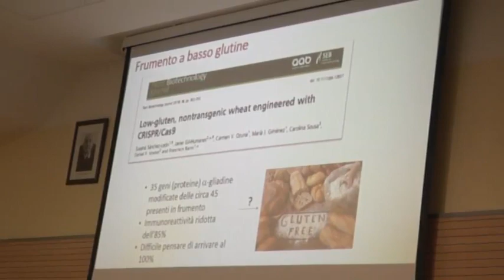La Tea, le nuove tecniche genomiche, per la bieticoltura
Le nuove tecniche genetiche sono a fianco dell’agricoltura italiana e della bieticoltura. Stiamo parlando delle TEA, tecnica approvata dalle organizzazioni agricole e dall’Unione Europea. Tema affrontato durante un convegno organizzato da CoproB, il 31 ottobre,  a Minerbio (Bo)